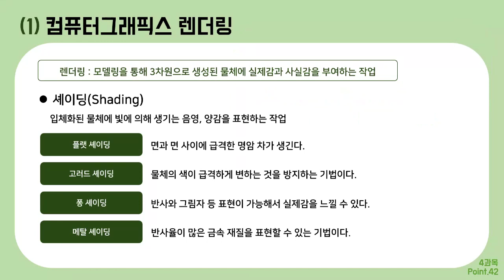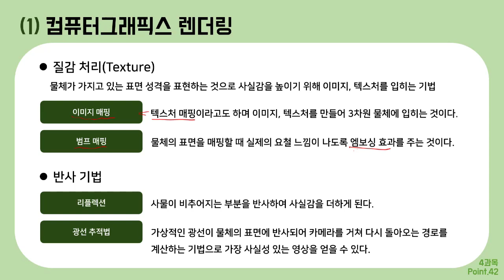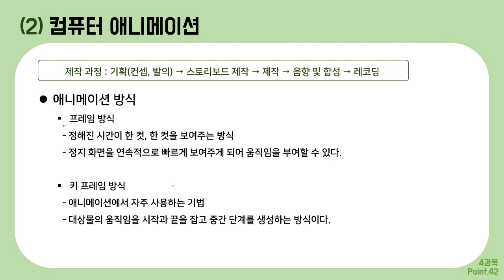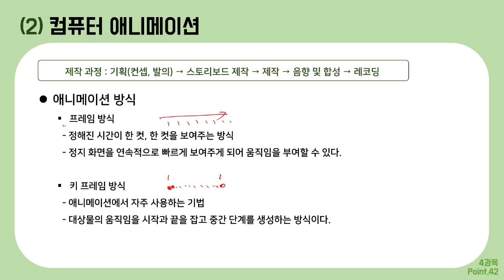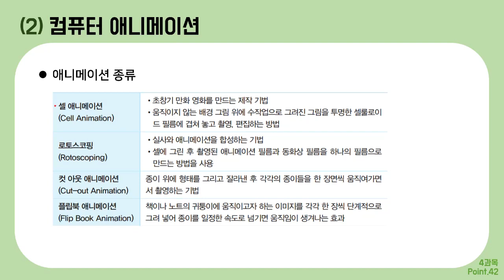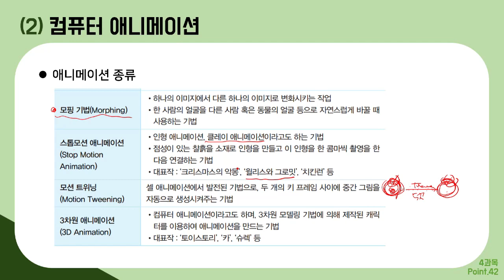[컴그 필기] 절대족보 포인트42